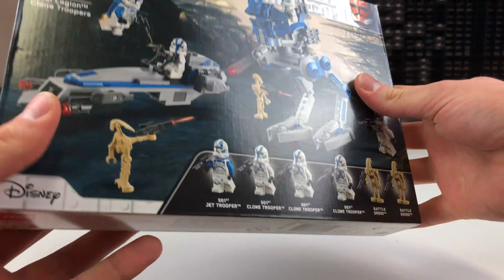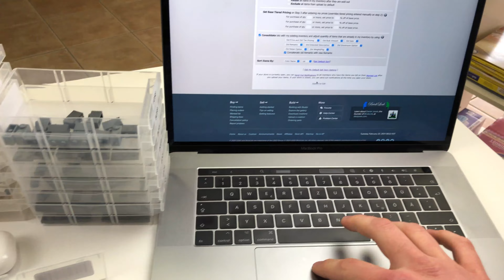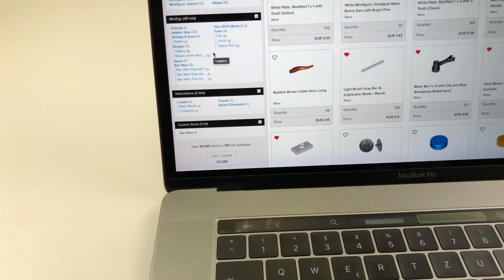Endlich wieder 501st-Trooper!!! - Part Out Party #19 (75280 x7)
Ein kleiner Einblick in den Ablauf des "Auspartens" auf BrickLink. Dieses mal habe ich endlich mal wieder das Set 75280 mit dabei, ganze 7 Stück um genau zu sein. Sogar mit Figuren! Das wird ein Spaß 😁

Spendier mir auch gern ein Stück Pizza🍕

Tipp: Werdet Fan meines BrickLink Stores. Dadurch erfahrt ihr als erstes über Änderungen des Stores und neue Produkte per Mail! 👍🏻

Zeiten:

0:00 Intro
0:59 Timelapse Tüte 1
1:20 Steine Tüte 1
3:08 Timelapse Tüte 2
3:29 Steine Tüte 2
4:38 PartOut BrickLink
5:18 Steine in die Wand (Timelapse)
5:46 Fazit + Steineanzahl